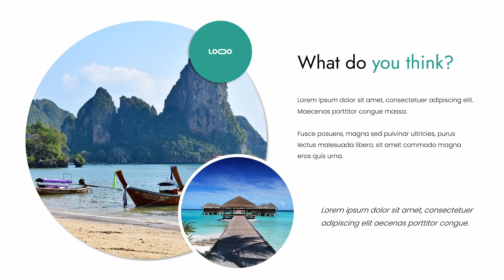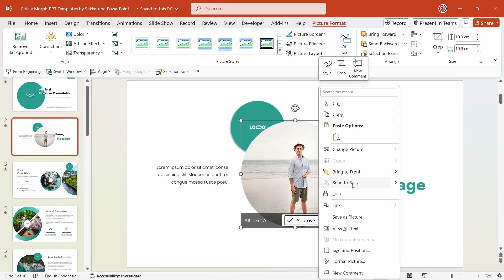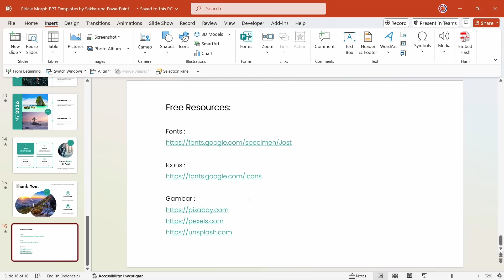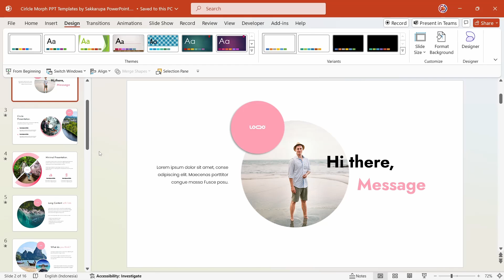Minimalis Morph PPT Template Free Download - PPT Gratis 86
Minimalis Morph PPT Template Free Download. Ini merupakan PPT Gratis yang ke-86 dari Sakkarupa PowerPoint. Silahkan buka playlist "Template PowerPoint gratis" bisa juga melalui link di bawah untuk melihat semua template ppt gratis lainnya.

Kode download saya sebut dan tampilkan dalam dua bagian. Total kode ada 9 digit ya.

Bisa dong traktir saya 🍵 kopi agar muka lebih segar 🤩 melalui Super Thanks..

Pengen download template ppt tanpa kode download.? Ayo bergabung di channel ini sekarang melalui link berikut :